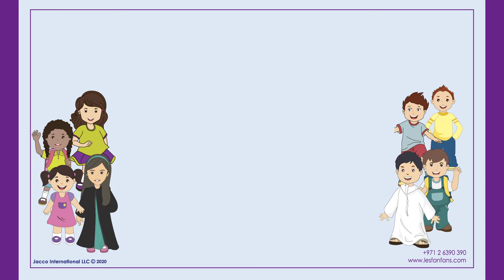LEs Escargot JELLY FISH CRAFT